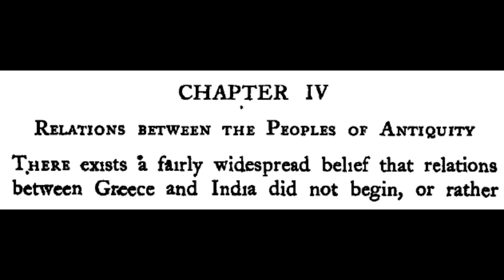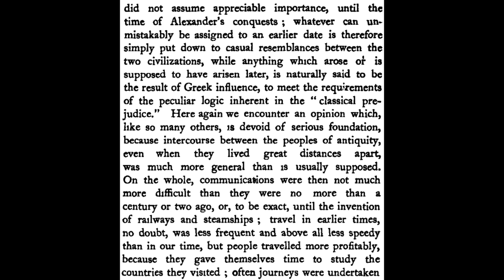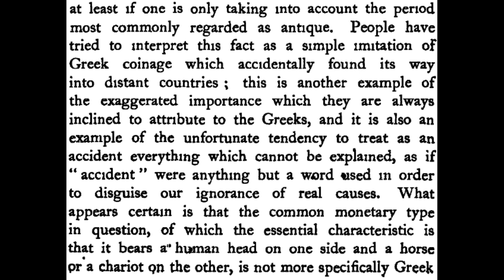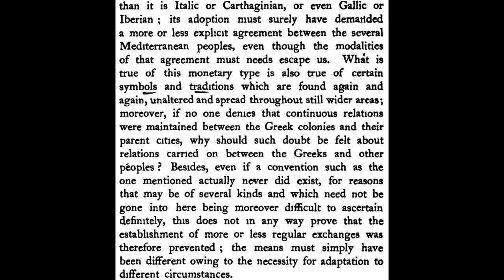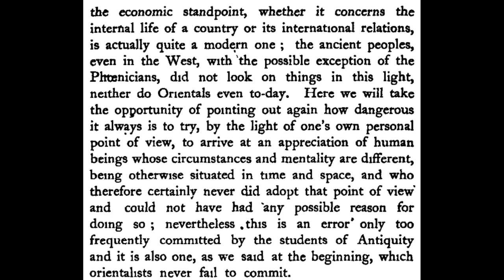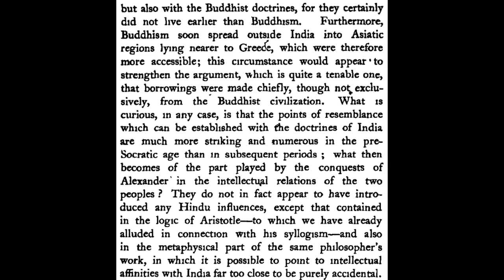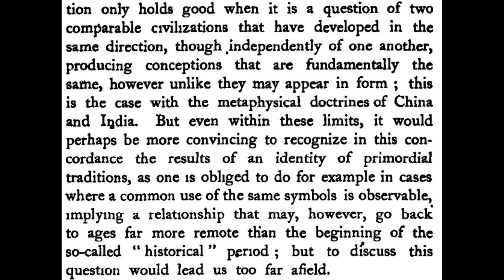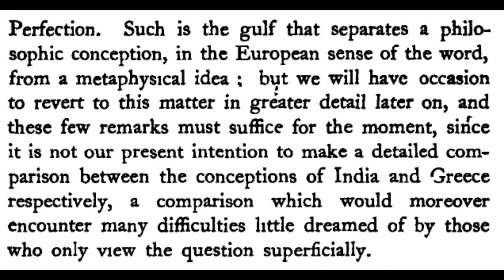René Guénon Audiobook -Hindu Doctrines - Part 1, Chapter 4: "Relations between peoples of antiquity"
"Introduction to the Study of the Hindu Doctrines"
by René Guénon
Part 1
Chapter 4: "Relations between peoples of antiquity"

René-Jean-Marie-Joseph Guénon, also known as ʿAbd al-Wāḥid Yaḥyá, was a French author and intellectual who remains an influential figure in the domain of metaphysics, having written on topics ranging from sacred science and traditional studies, to symbolism and initiation.

Of René Guénon's longer works, " Introduction to the Study of the Hindu Doctrines" was the first to be published, and in a sense can serve as an introduction to all the others, but more especially to those which, like "Man and his Becoming according to the Vedanta", set out to expound metaphysical doctrines under their more profound aspects and in greater detail.